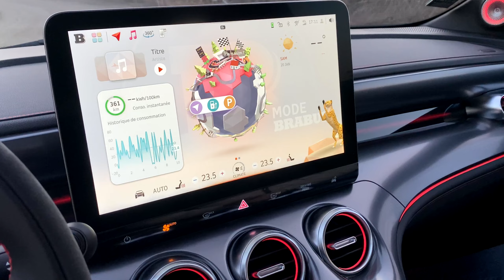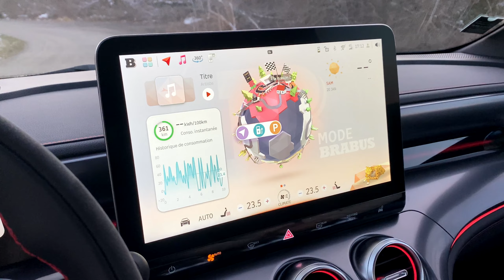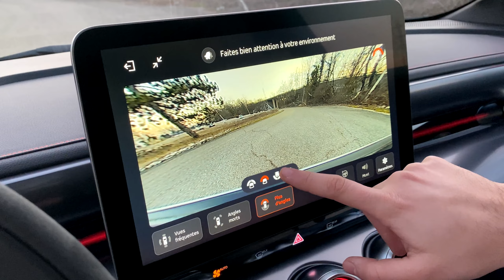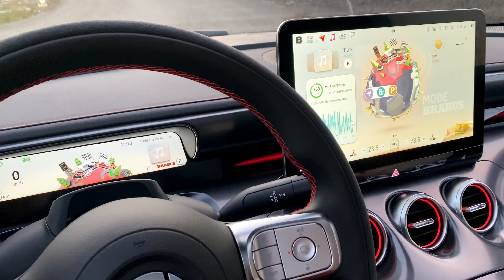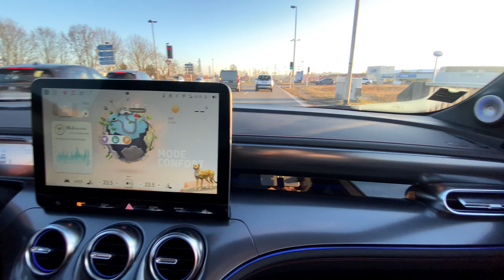CETTE VOITURE ATOMISE 95% DU MARCHE AUTOMOBILE SUR LE 0-100 KM/H !! SMART #3 BRABUS !! 🔥🔥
Retrouve moi toutes les semaines pour une nouvelle présentation automobile ! 🔥

Aujourd'hui, on se retrouve pour une nouvelle vidéo sur une Smart #3 Brabus n'oublie pas le petit Like pour le soutien ! 👍

N'oublie pas que tu peux également me suivre sur mon Instagram 🖖

Les réseaux de mon partenaire BR Performance Mulhouse (-10% avec mon code FRS10) 🎁